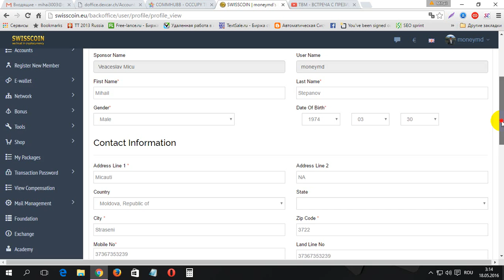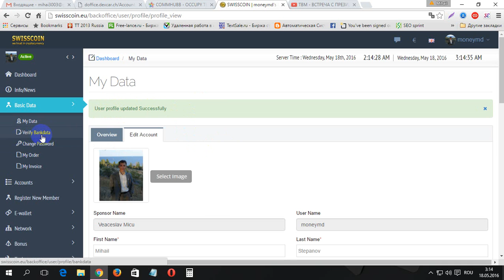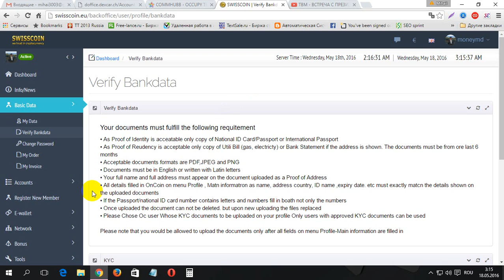Urgent facem verificarea la SWISSCOIN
Urgent facem verificarea la SWISSCOIN. Pentru inregistrare la SWISSCOIN folosim linkul dat